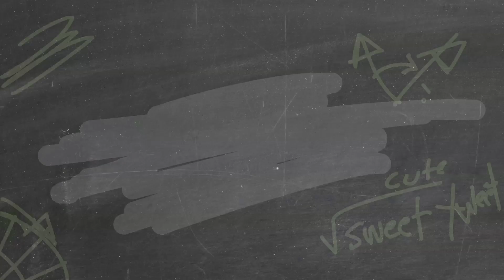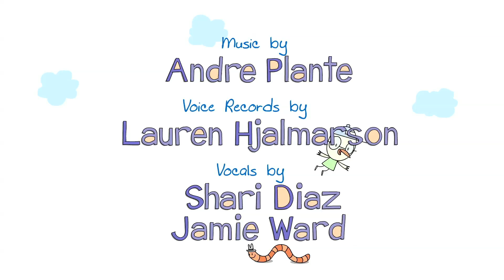Apples! | Nursery Rhymes & Kids Songs with Sweet Tweets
Momma Tweet and the Tweetle Bums sing the ‘Apples’ song.